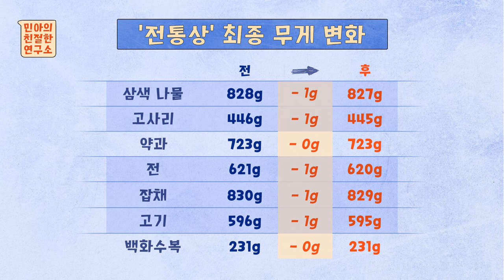조상님 진짜 제삿밥 드실까? 추석 제사상에 요아정, 두바이 초콜릿, 탕후루, 마라탕 올려봄 | 민아의친절한연구소 EP6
해마다 올리는 추석 제사상.. 조상님이 진짜 드실까? 🤔
전통 음식 🍂 vs MZ 음식 😎 (요아정, 두바이초콜릿, 마라탕후루도 같이?)
조상님의 최애 PICK은? (*실제로 무게 측정함)